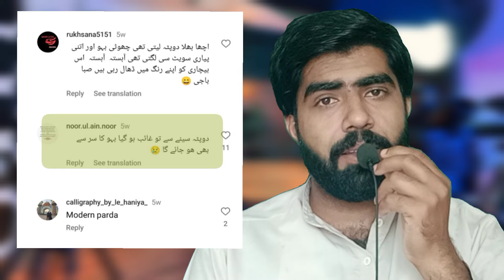Shirazi Exposed, Faysal Quraishi Response On His Mother’s Recent Viral Statement & more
0:00 Faysal Quraishi Response On His Mother’s Recent Viral Statement.
1:22 Real Reason Behind Shirazi Quitting Vlogging.
4:30 Saba Faisal’s Daughter In Law Under Criticism.
5:09 Outro !